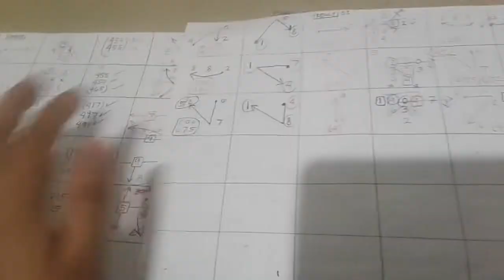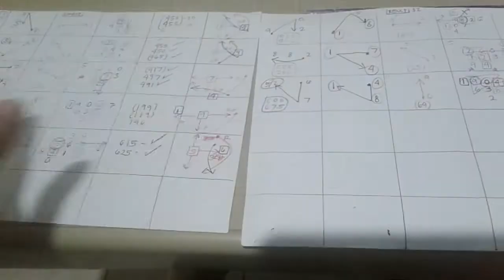December 23, 2021